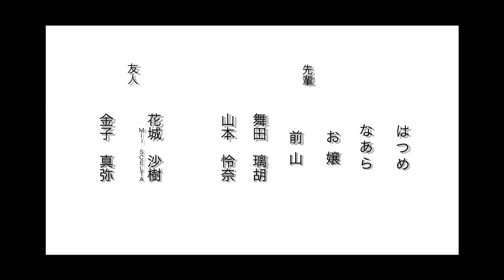夜考-これだから若者は夜に落ちる-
MIl SCELTA Aya Project x Director SHOTARO（LI:B）

　夜考線 - Aya

作詞作曲　Aya
楽曲アレンジ　NOBU.（NOBU’s SoundWorks）
レコーディングエンジニア　NOBU.（NOBU’s SoundWorks）

◆劇中歌
　ALLERGIE - Aya

作詞作曲　Aya

◆出演
那月役 - 七世 真理子

劉役 - 川瀬 駿平

大貴役 - 赤沢 太陽

先輩役 - なあら

友人役
- 金子 真弥
- 花城 沙樹（MIl SCELTA）

ダンス部員
- はつめ
- お嬢
- 前山
- 舞田 璃胡
- 山本 怜奈

◆ 撮影 / 編集
清水 舜（LI:B）

◆colorist / アシスタントカメラ
SHOTARO（LI:B）

◆撮影アシスタント
中島ひまり
chi.

◆企画制作進行
Aya（MIl SCELTA）

◆美術
中島ひまり

◆事前スタッフ
松代 直樹

◆ダンスシーン振付師
chi.

◆キービジュアル撮影・スチール
ようちゃん

◆サムネイルデザイン
金子真弥

◆サポーターズ
ズシ☆パン
水田 麻稀
ようちゃん

◆製作
MIl SCELTA

◆助監督
金子 真弥
橘 希依

◆脚本 / 監督
Aya（MIl SCELTA）